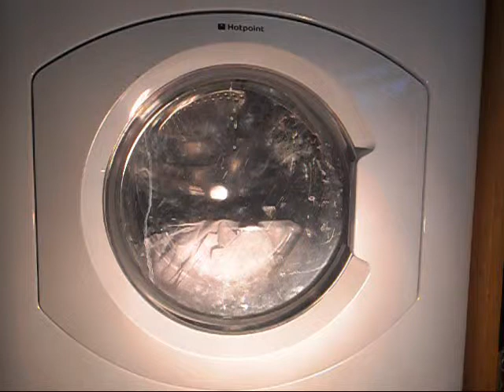Synthetics 50 part 8